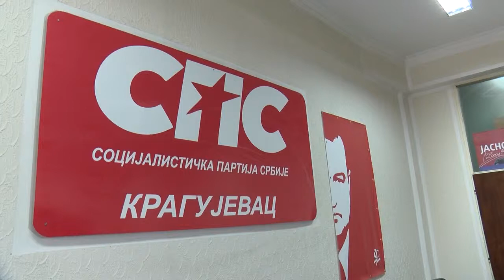Forumi zena SPS Kragujevac i Krusevac organizovali poetsko vece posveceno Dobrici Ericu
Прилог: Телевизија Крагујевац